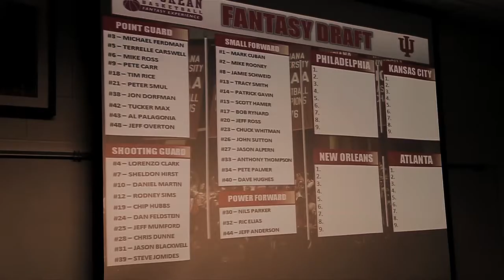2013 Tom Crean Basketball Fantasy Experience Highlight Video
Founded in 1999, ProCamps® is a best-in-class event management and sports marketing company specializing in developing, managing, and operating camps, appearances, brand activations, and related experiences for professional athletes and coaches in the NFL, NBA, MLB, NHL, MLS, PGA, ATP, NCAA, NASCAR, WPSL, MLL and NFHL. ProCamps helps Fortune 500 brands activate and execute more than 175 events across the country to effectively deliver brand messaging to thousands of parents, kids, and coaches via retail promotions, TV/radio/print, social media, and on-site activations.